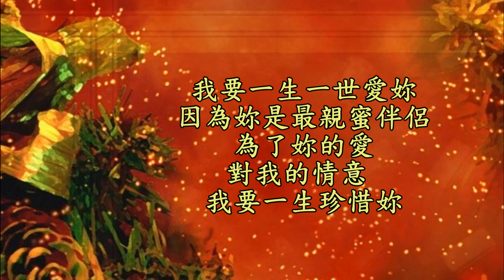婚禮的祝福 Blessing of Wedding 湯東洲 詞曲 頌讚之聲 Music of Praise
慶祝休斯頓永生神基督教會成立25週年專輯
婚禮的祝福

茫茫人海中, 感謝耶穌的祝福,
在千萬人中, 讓我遇見了妳,
婚禮的祝福, 感謝天父的見證,
十字架面前, 我許下的諾言。
我要一生一世愛妳,  因為妳是最親蜜伴侶,
為了妳的愛, 對我的情意, 我要一生珍惜妳。